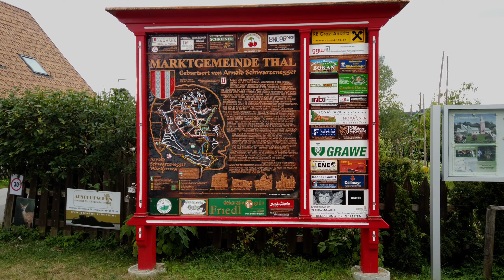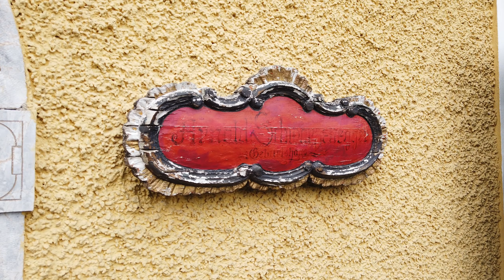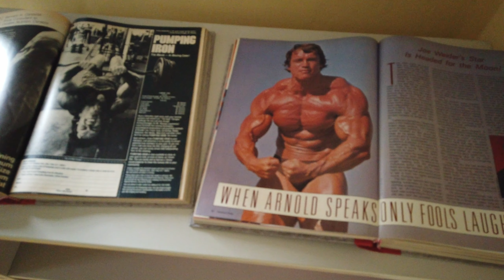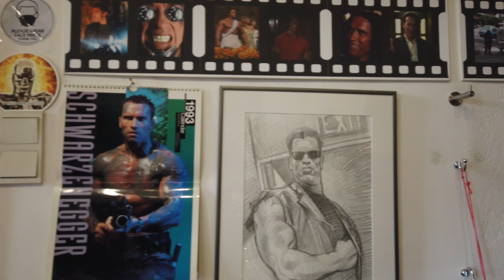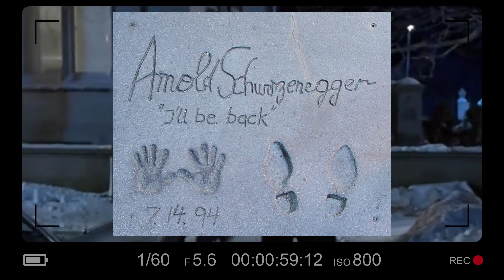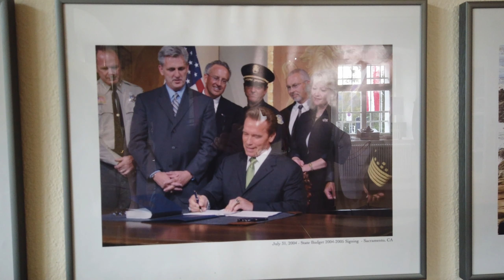ALLA SCOPERTA DEL MUSEO SCHWARZENEGGER (AUSTRIA) - NERD IN SPALLA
La storia di come, in presenza dall'Arnold Schwarzenegger Museum, la nostra macchina abbia girato da sola per raggiungerlo... perchè nessuno può resistere al fascino di Terminator e Conan in un'unica persona. Oppure è stata Skynet...

E se invece preferisci gli eventi gastronomici alla palestra, controlla il programma del NOVEMBER PORC!

E ovviamente eguiteci sui nostri canali per scoprire di più!

Characters: League of legends avatar creator - Riot Games